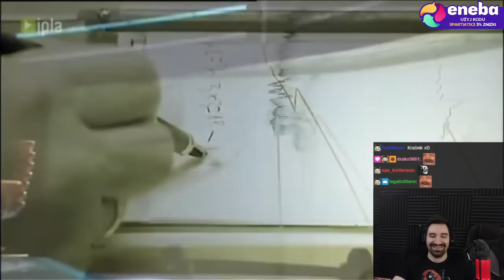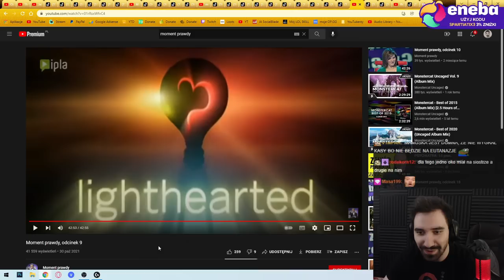ODPADLI NA PYTANIACH PRZEZ KTÓRE RODZINA SIĘ ICH WYRZEKNIE XD | MOMENT PRAWDY 9